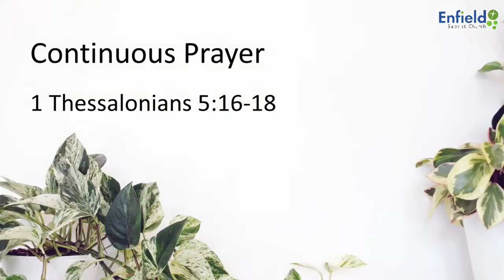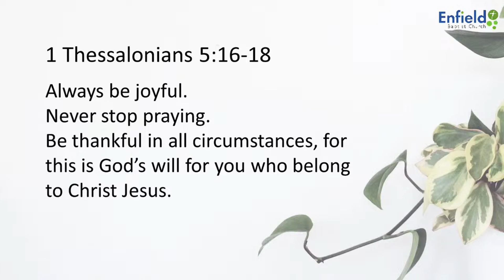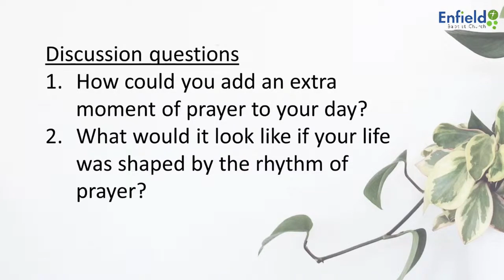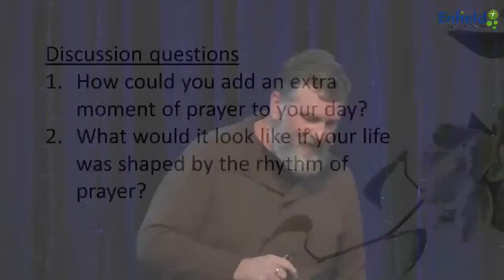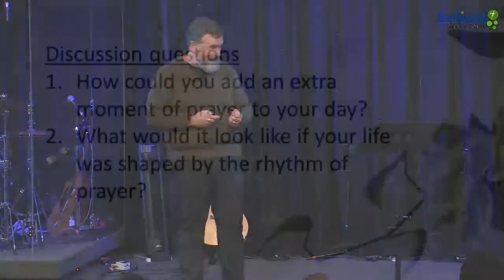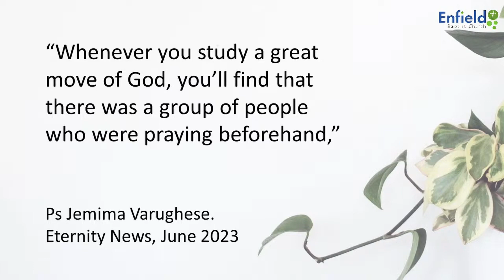Continuous Prayer - Ps Steve Woods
1 Thessalonians 5:16-18
Always be joyful.
Never stop praying.
Be thankful in all circumstances, for this is God’s will for you who belong to Christ Jesus.